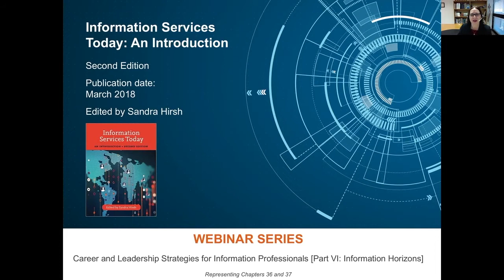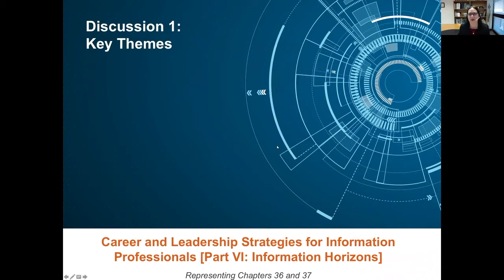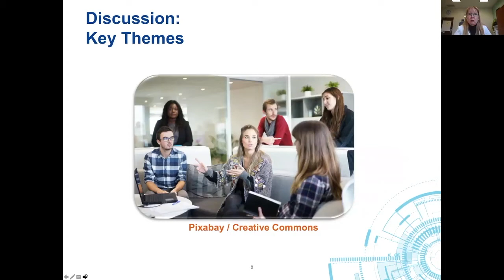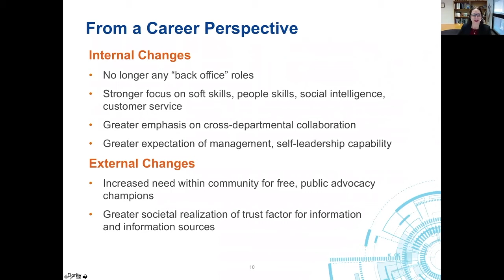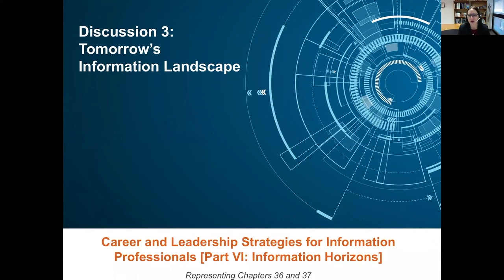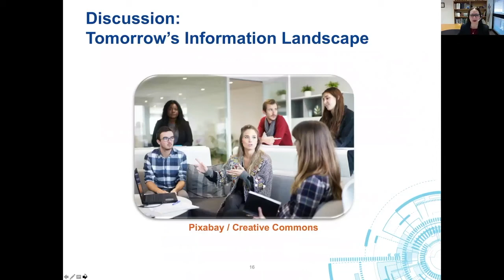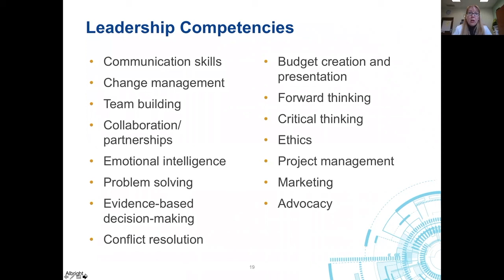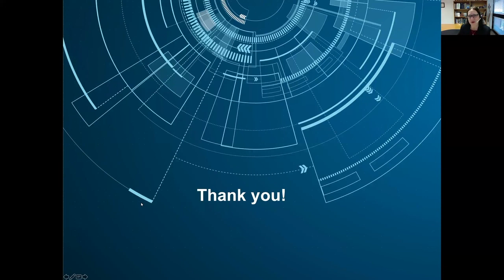Webinar 10: Career and Leadership Strategies for Information Professionals [Part VI: Info. Horizons]